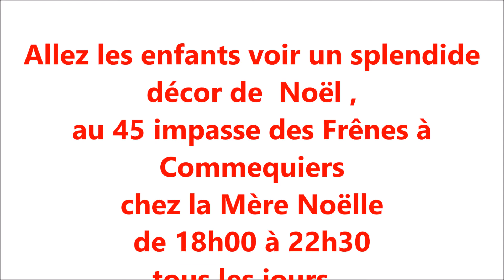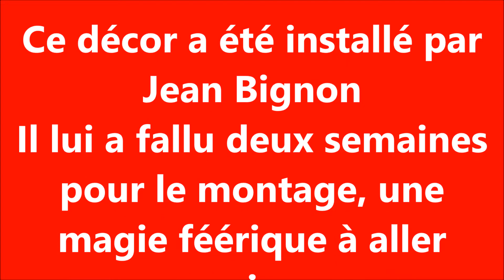decor de noel 2018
Pavillon avec un joli décor de Noel à Commequiers